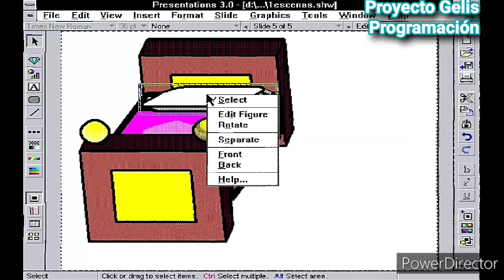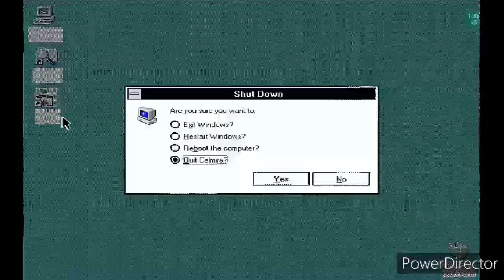Proyecto Gelis Programación 01